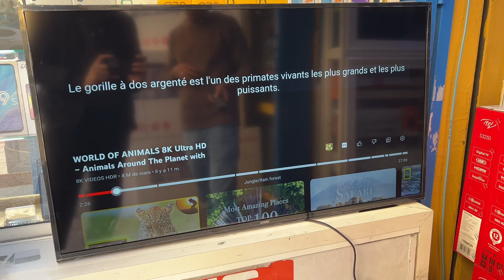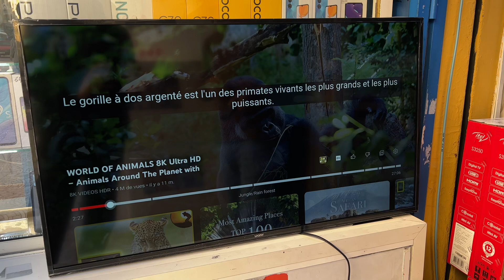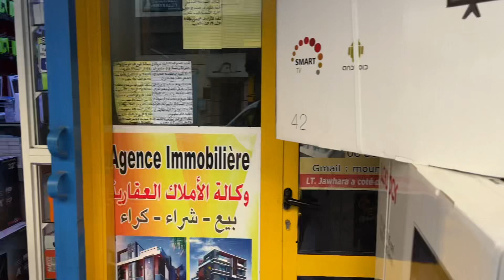تلفاز itel رجع ليكوم بعرض جديد و ثمن مايمكنش ✅🔥